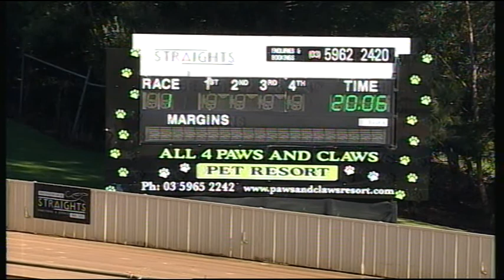HVL SUN 11 JUN 17 R1